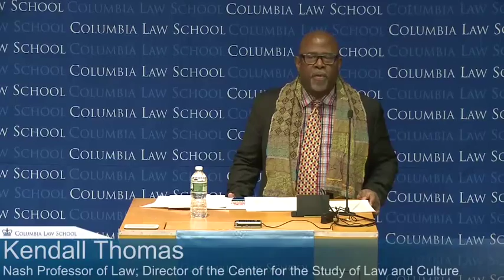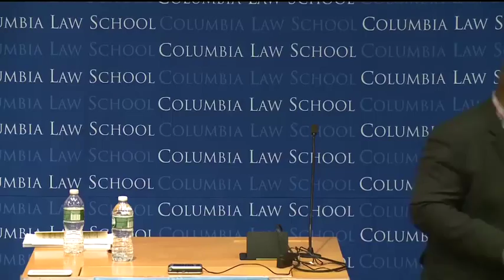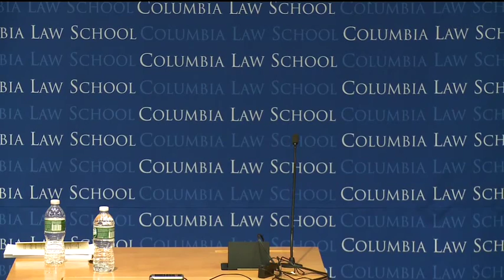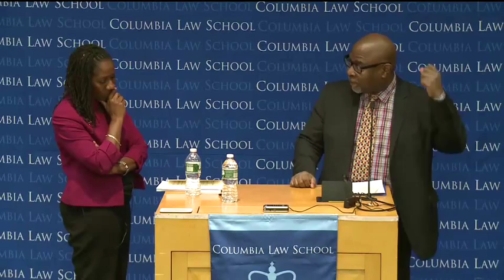Sherrilyn Ifill Keynote at Annual Paul Robeson Conference 2015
"Race, Rights & the Future of Democracy in America"

The Paul Robeson Lecture with Guest Speaker Sherrilyn Ifill President and Director-Counsel, NAACP Legal Defense and Educational Fund